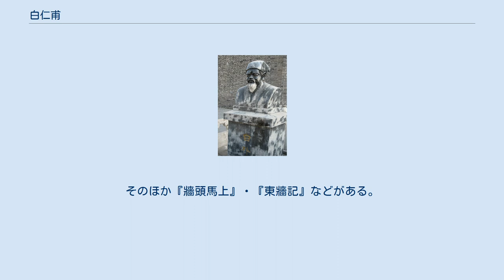白仁甫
戯曲_(中国)
白仁甫像 白仁甫（はく じんほ、1226年（正大3年） - 1306年（大徳10年）?）は金・元代の元曲の作家。
仁甫は字で、諱は樸、号は蘭谷。
真定（河北省）出身。
関漢卿・馬致遠・鄭光祖とともに元曲四大家とされる。
 白仁甫は代々金に仕えて官僚を出す家柄に生まれた。
モンゴルによって開封が陥落し金朝が滅びると一家離散の憂き目にあったが、元好問の庇護を受けて養育されるようになった。
これは白居易の子孫とされる白仁甫の家が元稹の子孫とも言われる元好問の家と先祖代々親しくしており、そのよしみによるものだった。
元好問は白仁甫の文才に期待をかけ、我が子同然に育てたという。
 1237年、父の白華が無事であり、真定を支配するモンゴルの漢人世侯史天沢に仕えていることがわかったため、父の元に戻った。
白仁甫は史天沢に目をかけられ元朝に出仕することを推薦されるが、これを拒否した。
そして1261年から各地を転々とするようになった。
彼は真定にいる頃から戯曲を作り始めており、作家として生活の糧を得るようになった。
その後南宋が滅びると、1280年ごろから建康（南京）に定住するようになり、生涯元朝に仕えようとはしなかった。
半ば隠遁者の生活をおくり、80歳ぐらいまで生きていたという。
 玄宗と楊貴妃の事績に取材した『梧桐雨』が代表作。
そのほか『牆頭馬上』・『東牆記』などがある。